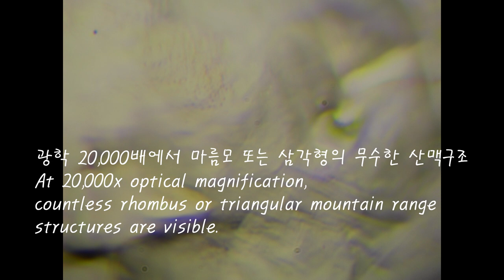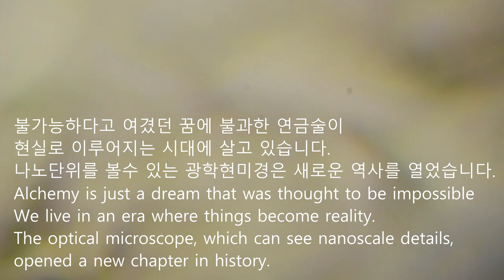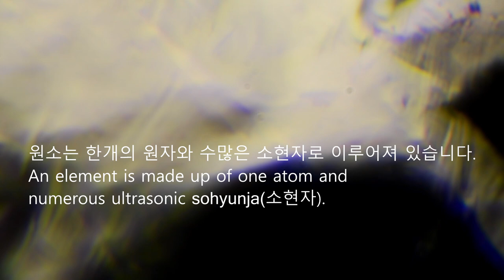신원소주기율표 은 나노광학현미경 New periodic table element number 47 is Ag nano optical microscope optical 20,000x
신원소주기율표 원소 47번 은 Ag 나노광학현미경 광학 2만배 촬영데이타.

은은 살균력과 보존력으로 유명합니다. 하지만 은나노와는 다릅니다. 은나노는 질산은에서 화학적인 처리를 거쳐서 만든 것으로 살균력이 있을 지 모르나 양날 칼처럼 잘 못 사용될 우려성이 높습니다. 가령 은나노가 피부속으로 들어가서 세포막을 넘나드는 나노 특성상 근육과 세포막사이로 돌아다니다 다시 환원되면 반응을 해서 부피가 커져서 들어갈때는 쉽게 들어가지만 나오지 않고 결국 새로운 암덩어리가 형성될 수 있습니다. 최근 유방암과 간암 자궁암등에서 은나노가 세포조직에서 발견되었기에 매우 주의하도록 권합니다.

은의 조직구조는 삼각형의 산맥들의 연결된 조직구조 배열을 이루는 특성을 지니고 있습니다.

은 역시도 단일 원자가 아니라는 결론에 이릅니다. 나노 광학현미경으로 분석한 결과 은 47번 원소는 한개의 원자에 소현자의 아주 작은 미세 입자들의 결합으로 이루어져 있습니다. 이제 새로운 원소주기율표가 필요하다는 것이 절실합니다. 기존 x선을 이용한 xrf,xrd ct, mri 등의 문제점은 이 세부적인 부분을 해결을 못합니다. 하지만 나노광학현미경으로 원소 내부를 들여다보고 소재와 입자등을 연구하는 기초과학 연구 분야에 많은 도움을 주고 있습니다.

New periodic table element number 47 is Ag nano optical microscope optical 20,000x data. Silver is famous for its bactericidal and preservative properties. But it is different from silver nano. Silver nano is made by chemically processing silver nitrate, and although it may have sterilizing properties, there is a high risk that it can be misused like a double-edged sword. For example, due to the nature of nano silver that goes into the skin and crosses the cell membrane, it travels between the muscle and the cell membrane and when reduced, it reacts and expands in volume, so it goes in easily, but does not come out, and eventually a new cancerous mass may form. We recommend that you be very careful because silver nano has recently been discovered in the cellular tissues of breast cancer, liver cancer, and uterine cancer. The organizational structure of silver has the characteristic of forming a connected organizational structure arrangement of triangular mountain ranges. This leads to the conclusion that silver is also not a single atom. As a result of analysis using a nano-optical microscope, silver element 47 is composed of very small particles of small sage combined with one atom. There is now a pressing need for a new periodic table of elements. The problem with xrf, xrd ct, mri, etc. using existing x-rays is that they cannot resolve this detail. However, it is providing a lot of help in the field of basic science research, which involves looking inside elements and studying materials and particles using nano optical microscopes.